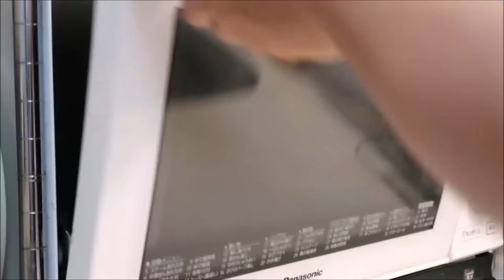「ミルクフォーマー専用カップ」KOKUBO小久保工業所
カフェラテやカプチーノを作るとき、ミルクフォーマーで牛乳を泡立てるのに便利なカップです。

(1) 電子レンジで温めOK
(2) ミルクフォーマーを差し入れる穴があいたフタ付き。
　　ミルクが飛び散るのをガードして、こぼれにくい。
(3) 注ぎ口つきで、注ぎやすい。

ラテを泡立てやすくて、手軽に作れます。
普通のドリップコーヒーに、エスプレッソに、インスタントコーヒーに、
またココアラテや抹茶ラテでも楽しめます。